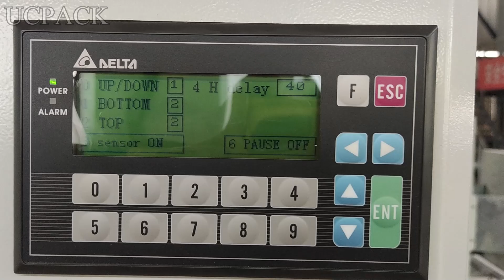UCR-T1650 Pallet Stretch Wrapping Machine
Dia. 1650 mm Turntable, Max. 2000 mm Wrapping Height.
Base Model and Best Seller.